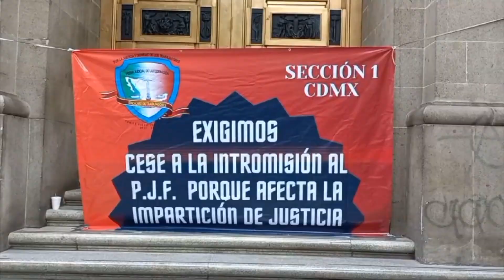Para Empezar el Día con MeganoticiasMN